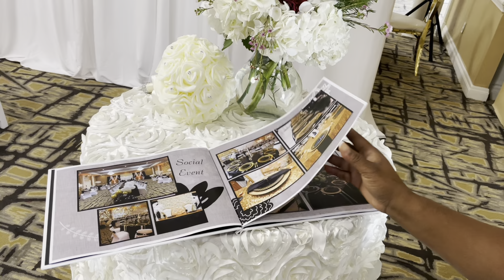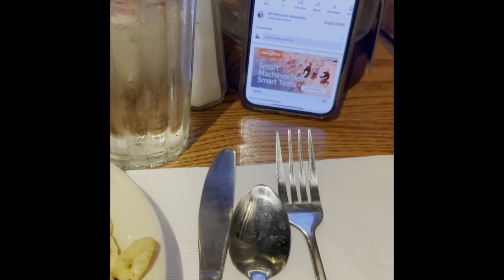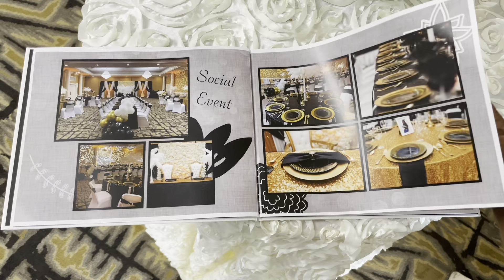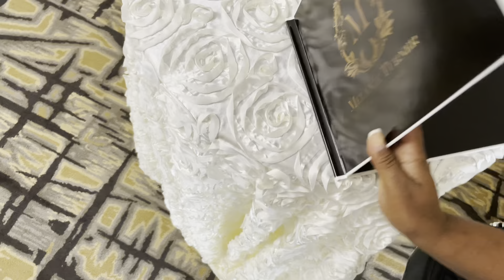LIFE UPDATE: THE TRUTH about WHERE I’VE BEEN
Hi yall! I miss you so much! In this video,  I will sharing with you a quick life update along with all of the weddings, baby showers, Bornhdya parties and corporate events that we’ve been decorating.

❤️ SILVER PIPE & DRAPE HARDWARE (seen in video):
LL4L MAILING ADDRESS:
225 South Spurr Street
Florence, AL 35630

Melanie

Melanie💕